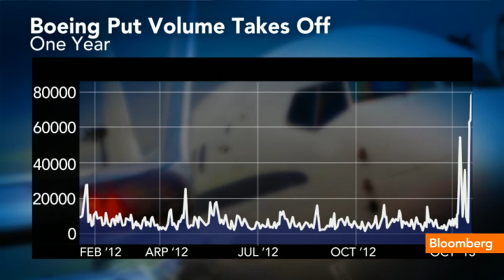Bearish Boeing Puts Hit Record High Volume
Jan. 18 (Bloomberg) -- In today's "Options Update," Bloomberg's Dominic Chu reports that troubles with the 787 Dreamliner have caused Boeing puts to reach record highs ahead of the company's earnings report. He speaks on Bloomberg Television's "Market Makers."